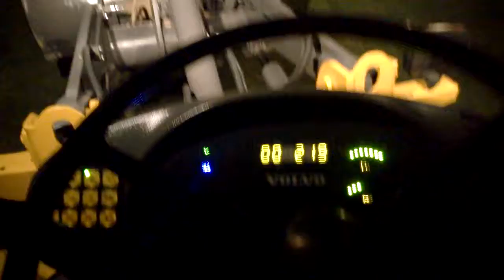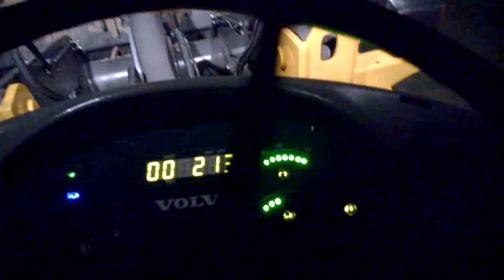Volvo L35B PRO Nocu